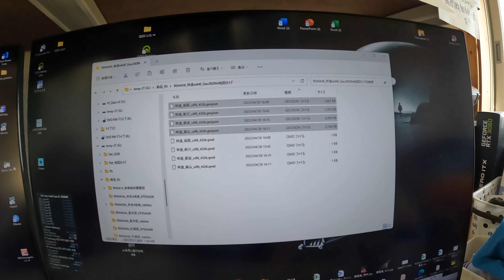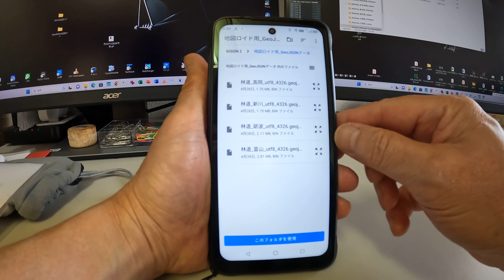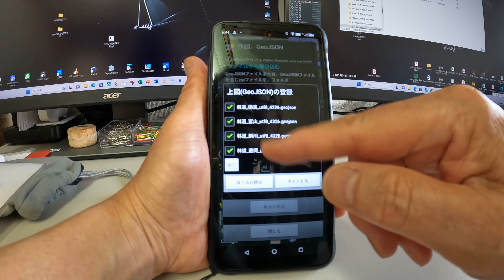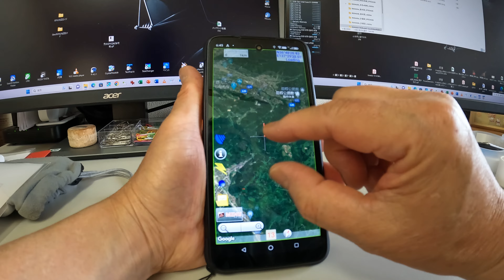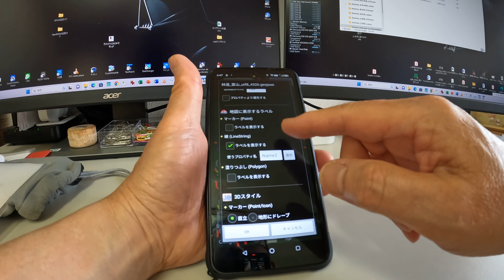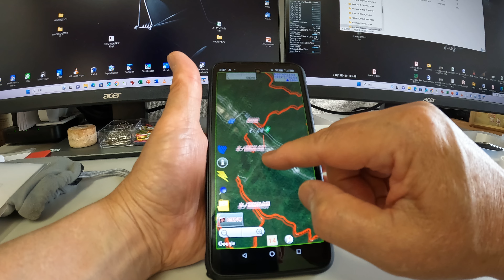林道データを地図ロイドで表示する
QGISで変換した，林道のGeoJSONデータをスマホにコピーして，地図ロイドで表示するまでの動画です。